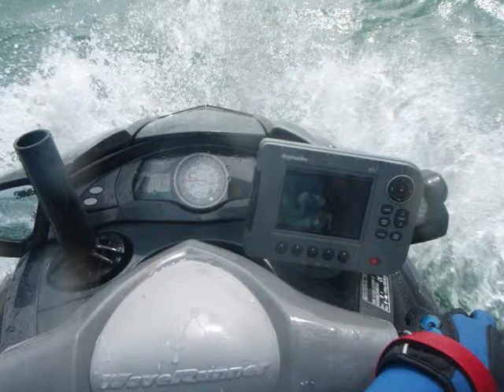Images of Jetskifishing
The Jetskifishing compilation of fishing images from the Ultimate Rod Holder fishing kit.